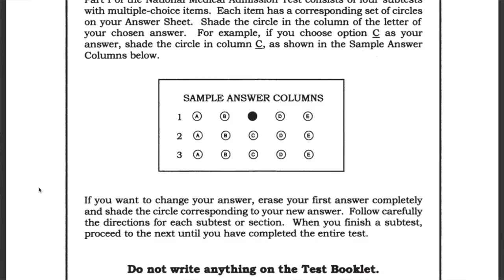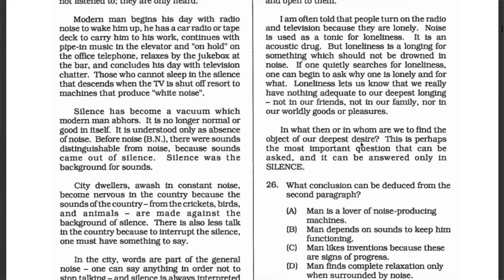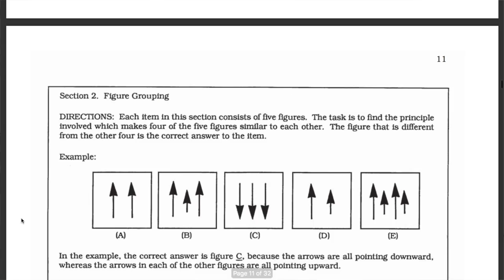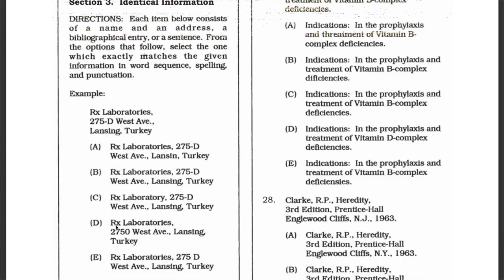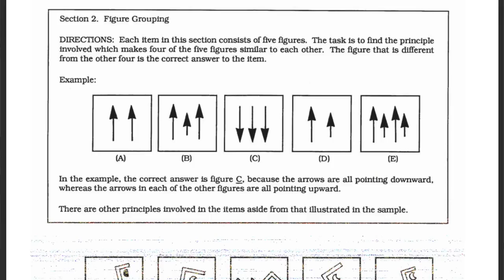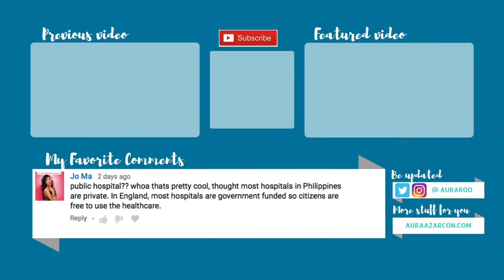NMAT Tips Philippines Part 2 (Exam Hacks and Motivation For Big Tests)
NMAT Tips Philippines - Must know exam hacks and last minute motivation for your big exam!

Uploading this promised video a day before the big exam because cramming is life!

This video is not just for NMAT takers, because you can also apply these tips for your college entrance exams, aptitude tests, even your finals! In here I share my top test taking strategies.

xx DoktAura